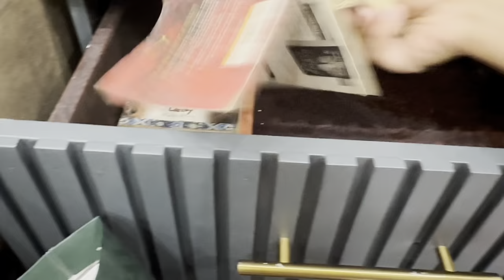MINHA TURNS 2/DID ALL THE PARTY & BIRTHDAY DECORATIONS/COOK YUMMY FOOD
How to decorate birthday party
Floral inspired birthday party
Birthday party decor for girls
Birthday celebration
Pink theme birthday party
Flowers theme but party
Birthday party ideas
Home cooked food
Birthday decoration ideas
Home decoration and party decorations
Home decoration inspo
Party decoration inspo
Diy home decor
Diy party decor
Party decoration